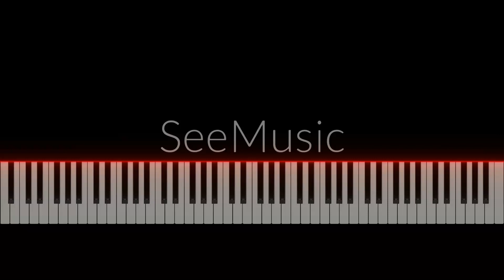Baby Come Home - Solo Piano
Baby Come Home composed by David Aparejado

As an aspiring pianist, I poured my heart and soul into creating my latest track, "Baby Come Home". This short but sweet piano piece is a testament to the power of love and the longing for someone special. With every note, I hope to inspire others to express their own emotions through music and connect with those they hold dear.